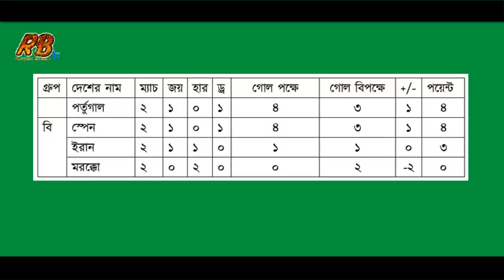যে সমীকরণে বাদ পড়তে যাচ্ছে ব্রাজিল,আর্জেন্টিনা ,পর্তুগাল, জার্মানী ও স্পেন! হট ফেভারিট ৫ টি দলই বাদ